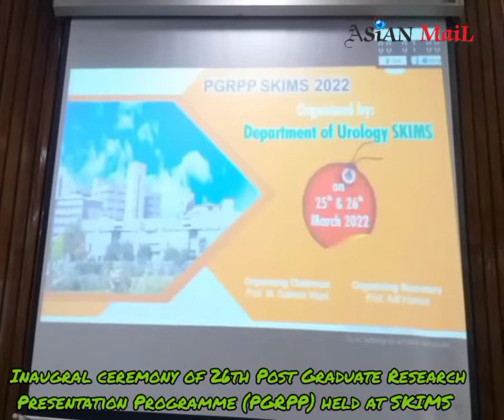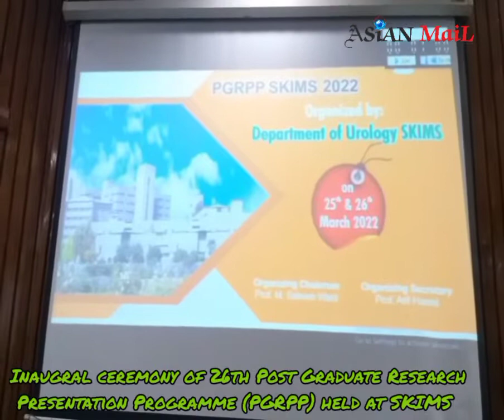Inaugral ceremony of 26th Post Graduate Research Presentation Programme (PGRPP) held at SKIMS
SKIMS held  today the inaugural ceremony of  26th Postgraduate Research Presentation Programme,  mega academic event followed by scientific sessions.

The event is organized by Department of Urology SKIMS. During the two day event 147 research papers are presented on varied topics. Prof. Nazir A. Ganai Vice Chancellor Sher-e- Kashmir University of Agriculture Sciences & Technology Kashmir who was  the chief guest on the occasion lauded SKIMS for their colossal contribution in both research & patient care. He said SKIMS played a vital role in management of  COVID-19 and appreciated warriors for their services. He urged that research should be introduced at graduate level  to orient youngsters earlier. He underscored the  importance of funding and said the Institutions should create Endowment Fund where medical faculty & philanthropists can contribute and facilitate research at wider level.

Director SKIMS/ Ex-officio Secretary to Govt. Prof. Parvaiz A Koul complimented the organizing department. He said other than quality patient care research is prioritised component at SKIMS and  the PGRP offers great learning platform to young researchers to present their research  in front of experts.

He said SKIMS has contributed to research at global and  has produced world acclaimed scientists like Prof Khuroo who was also present in the event. " The essence of Medical research is look, seek and find and SKIMS is weaning youngers with these core values of reserach, he added.

He further said SKIMS has many extramural projects and there is need to explore many areas so youngsters get benefitted.

Prof. Saleem A wani  HOD Urology & Organising Chairman of the event said that PGRP is a major annual academic event of the SKIMS where  Post doctoral , Postgraduate and other research scholars present their research papers. This event provides them opportunity to showcase their work before academic  luminaries and is vital to promote scientific culture which eventually benefits patient care. Other than extra funding he stressed for publication of research on public  health concerns  in high impact journals for wider recognition & to benefit patient care at global level. He stressed the researchers to focus on new emerging Tech-intensive procedures and technologies like Robotics, Nano technology and AI based procedures.

Dean Medical Faculty SKIMS Prof. Tariq Gojwari and Principal SKIMS Medical College Prof. Irfan Rubbani also spoke on the occasion and in their addresses highlighted the academic achievements of the Institution.

Organising Secretary of the event Prof. Arif Hamid welcomed the guests in his address.

Besides,post doctoral students, postgraduate students and other research scholars the  heads of various academic institutions  participated in the event.